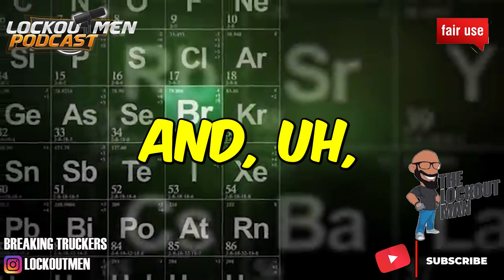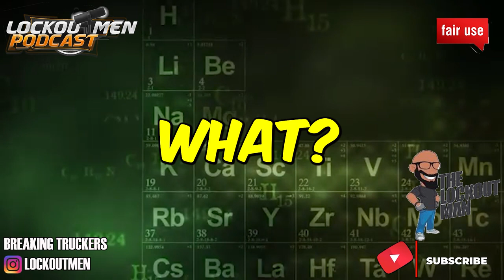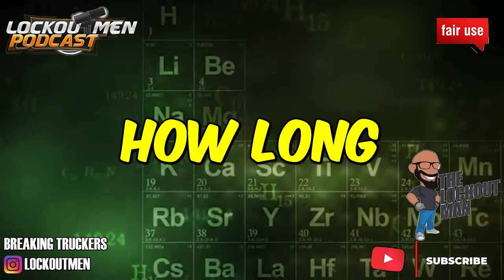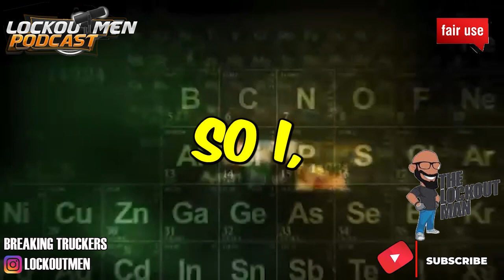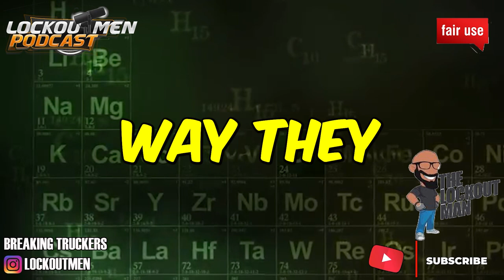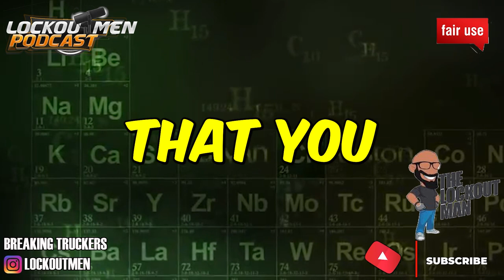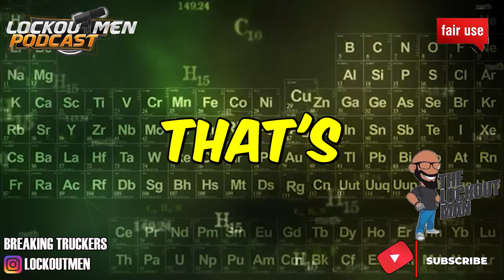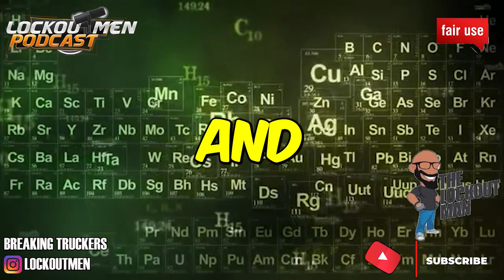TRUCKER ACCUSED OF HUMAN TRAFFICKING | The Recruiter Call Channel ☎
In Today’s Episode: TRUCKER ACCUSED OF HUMAN TRAFFICKING

If you enjoyed this video, please...